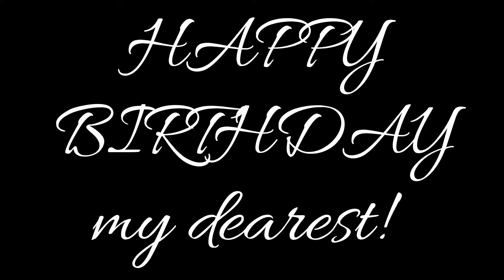Jaime's fourth year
Happy happy happy BIRTHDAY my sweet :)